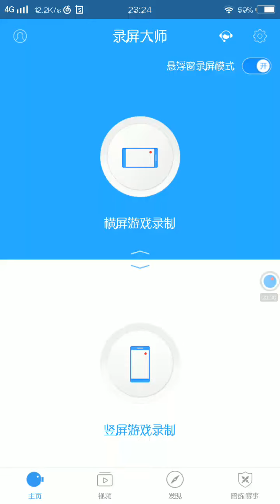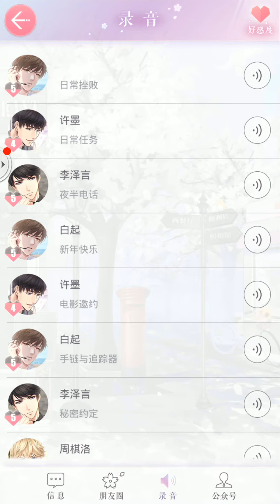【手机游戏】《恋与制作人·录音》白起 新年快乐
简介补充  啊啊啊啊，学长真的在新年的那一天给我打电话了
ヾ ●´∇｀● ﾉ哇～
其实是我31号那天抽了22次，才抽到了白起的元旦限定灼灼光芒和冬日花火
感觉自己有点非〒 〒
不过白起还是爱我的
毕竟我是白夫人23333